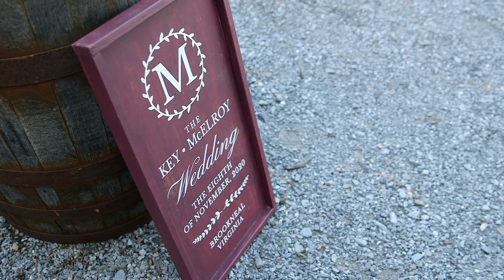WHOLE HEART STUDIOS WEDDING FILM | JADE AND CLAY | SIERRA VISTA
This wedding was filmed at Sierra Vista in Bedford VA